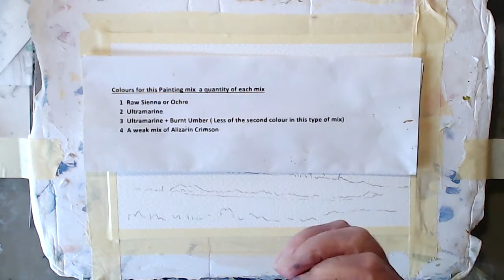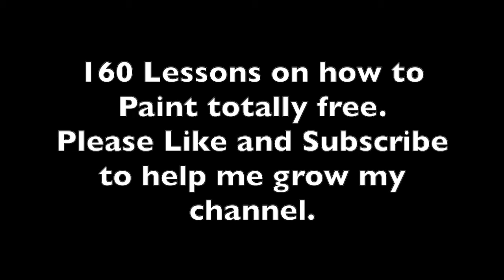How to paint Rocks and heather. Step by step tutorial , showing how important figures are for scale.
164 The Cow and Calf Rocks, Ilkley, Yorkshire
Such a lovely spot on Ilkley Moors painting these famous rocks. The Large cow and the small calf in front.. The figures in the painting are important as they give scale to the size of the rocks.